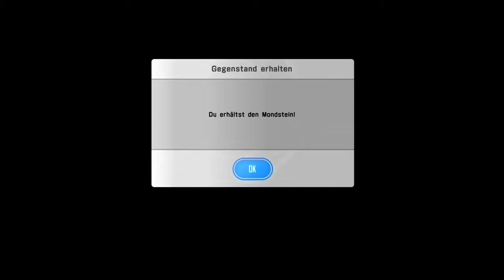Sword Art Online Lost Song Part 11 Regungsloses Monster, Kampf auf der Galaxie Ebene!